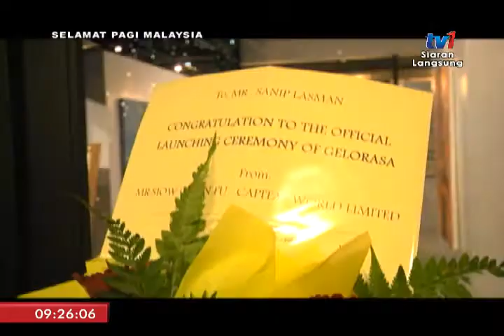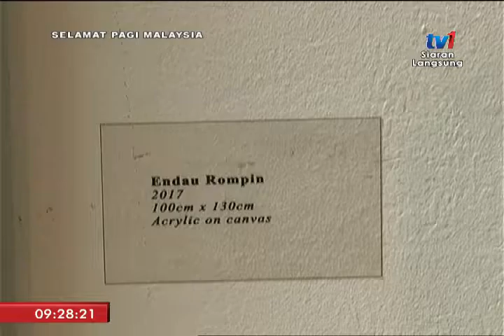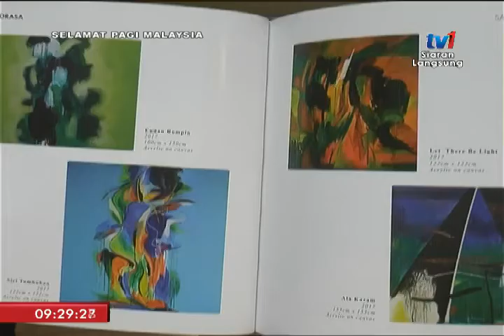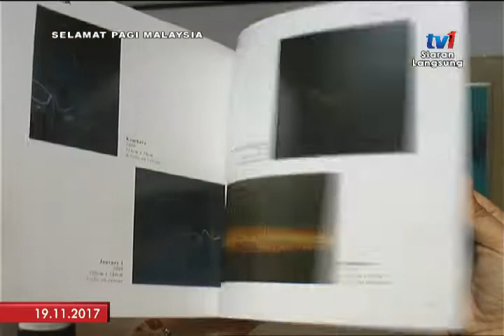SPM 2017 - BINGKISAN PAMERAN SENI GELORASA [19 NOV 2017]